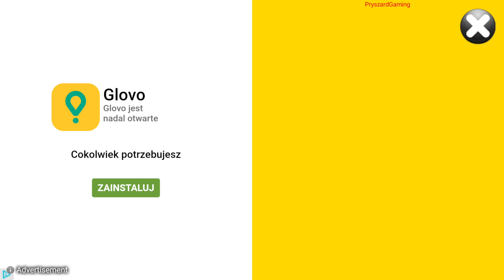Throwback Gameplay - Blitz Brigade - Online FPS (Android, iOS)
🔽Download Google Play/App Store:
iOS game:

📱Game Description:Enter an outlandish alternate history where the world’s military leaders are actually sensible people, and the warring forces of the Axis and Allies realise that a world war would literally be the worst thing ever.